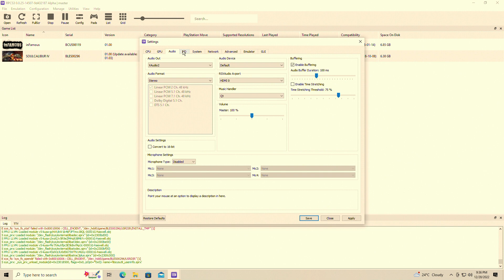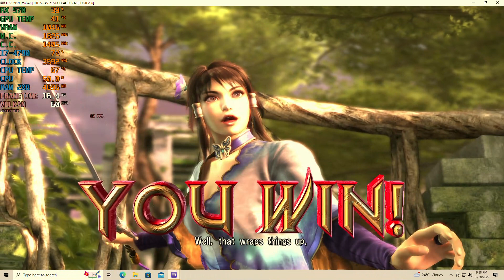Soulcalibur IV - RPCS3 [PS3 Emulator] - Core i7 4790 | RX-570 4GB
i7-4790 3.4ghz Dual channel ram 16GB
rx570